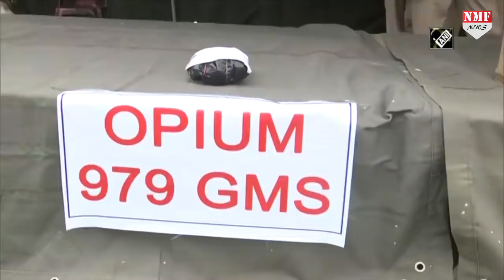पुलिस द्वारा पकड़ी गई ड्रग्स पर Himanta Biswa Sarma ने चलाया रोड रोलर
असम के मुख्यमंत्री हेमंत विश्व सरमा ने असम पुलिस द्वारा पकड़ी गई ड्रग्स पर खुद ही बुलडोजर चलाया…मीडिया से बात करते हुए उन्होंने कहा, "मुझे पता है कि असम से भारत की मुख्य भूमि पर ड्रग्स भेजे जाते हैं…